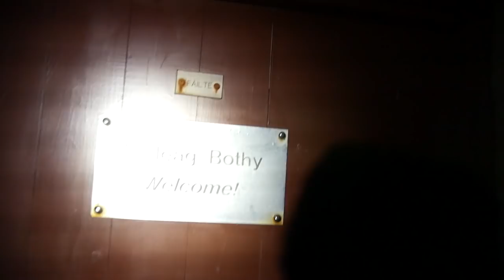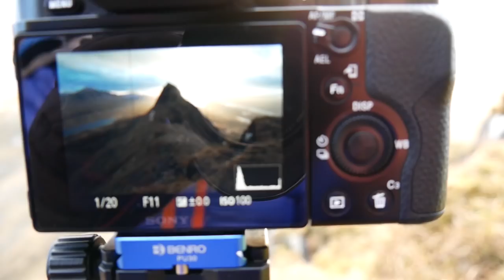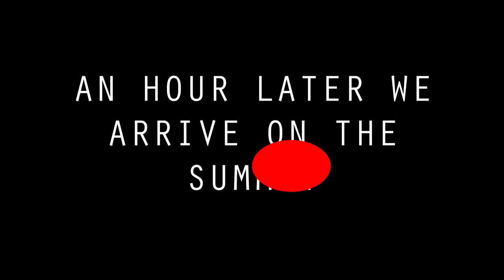Out Of This World Sunrise on Suilven - Scottish North West Highlands Landscape Photography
After attempting to climb and photograph the iconic mountain Suilven, on two seperate occasions. Myself and Ross Shevlin(link to Ross's Youtube Channel below - worth a watch!) headed to the North West highlands of Scotland to climb and photograph Suilven and Stac Pollaidh.

We stayed overnight at Suileg Bothy, climbed Suilven in the dark and witnessed an "out of this world" sunrise! One of the best views I have ever photographed.

I hope you enjoy the video as much as I did being in the field and creating it.

Technical Spec -

Cameras - Sony A7r, Panasonic G7, Go Pro Silver.

Lenses - Sony Zeiss 16-35mm f4, Sony 50mm f1.8, Samyang 135 f2, Panasonic 14-144mm